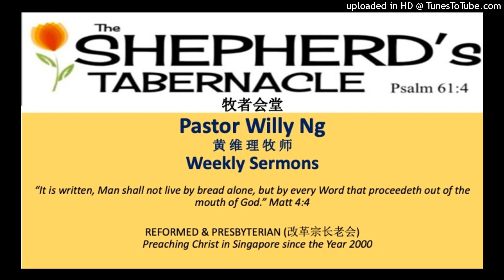"The Lord's Prayer with Doxology" by Ps Willy (Matt 6)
"The Lord's Prayer with Doxology" by Ps Willy
(Matt 6)